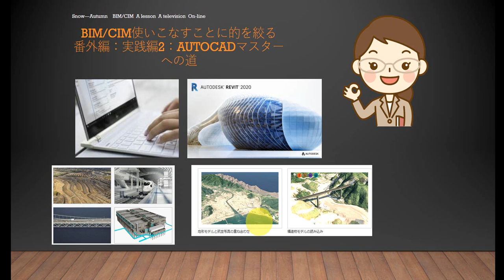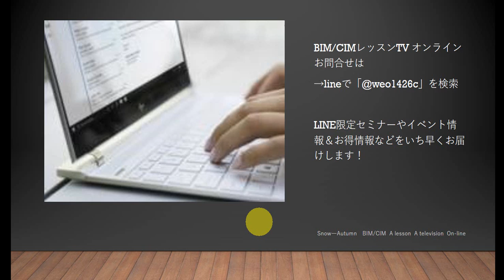35歳からのBIM/CIMマスターの道 AutoCAD 外部参照しているファイルが表示されなくなった